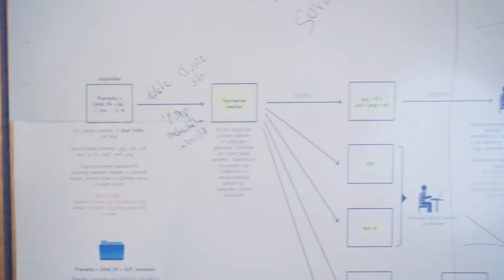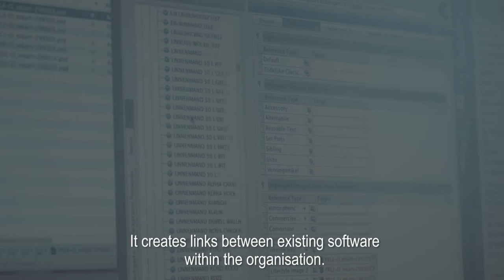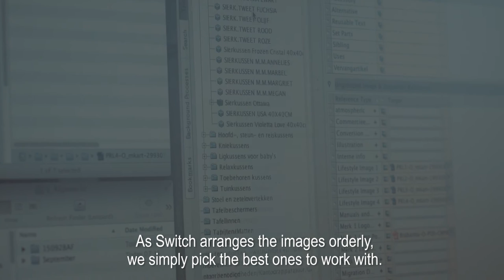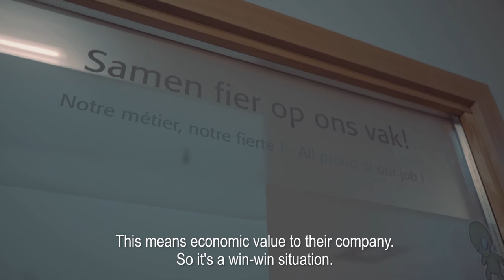Automated image processing at Colruyt Group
Colruyt Group explains how Enfocus Switch automatically processes images.